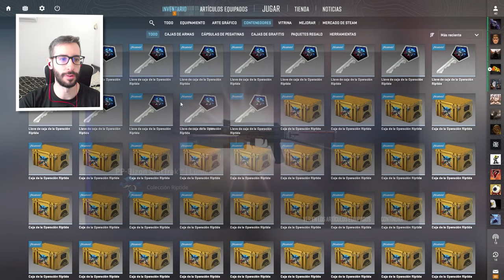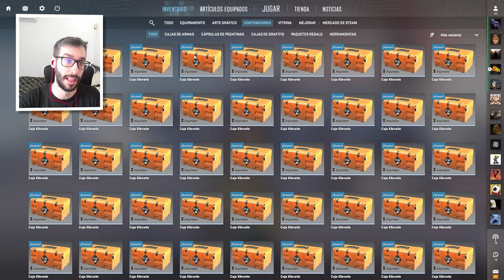¡3 AÑOS DESDE LA ÚLTIMA OPERACIÓN! | APERTURA CAJA RIPTIDE